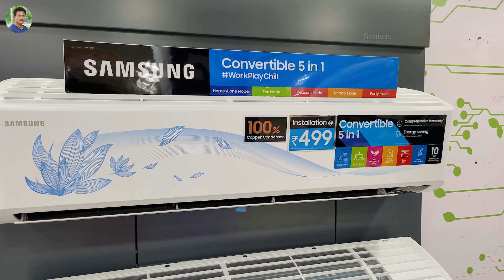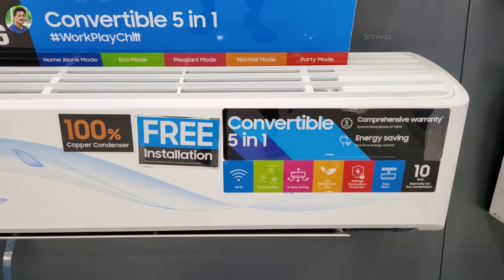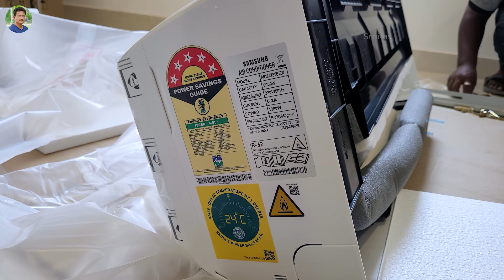Most Energy Efficient Inverter AC of 2021?... Unboxing in Telugu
Most Energy efficient Air Conditioner AC of 2021 India Unboxing & Installation in Telugu | Best 5 Star 1.5 Ton Triple Inverter AC 2021 Model Unboxing & Installation in Telugu.

My New Helmet 👇
Steelbird SB27 Tank 7 Wings Hemet
Steelbird Helmets

Smartphones under 10000

Soundbar for TV

Time Stamps:
0:00 Intro
2:00 About AC Purchase
4:00 Samsung Triple Inverter AC
4:45 Samsung 2021 AC unboxing
6:00 Samsung Inverter AC Installation
8:00 Samsung AC Outdoor Unit
9:00 AC Remote Controller
10:30 Conclusion